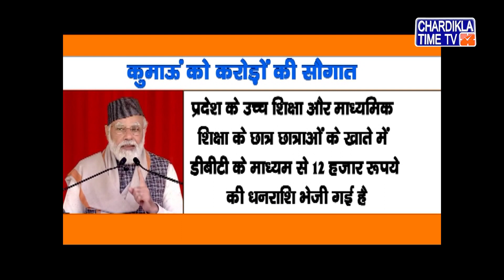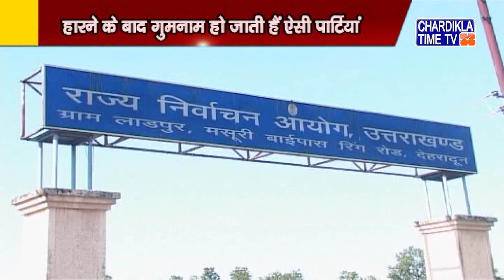Uttrakhand News | Uttarakhand Samachar | Uttarakhand Live News | Chardikla Time Tv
Uttrakhand News | Uttarakhand Samachar | Uttarakhand Live News | Chardikla Time Tv | 1 January 2022 | 10:30 Pm